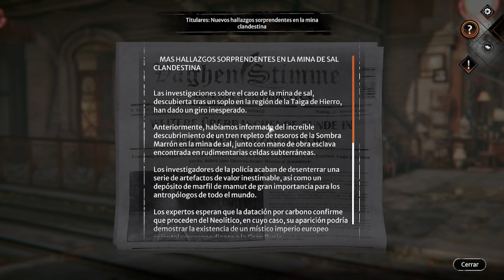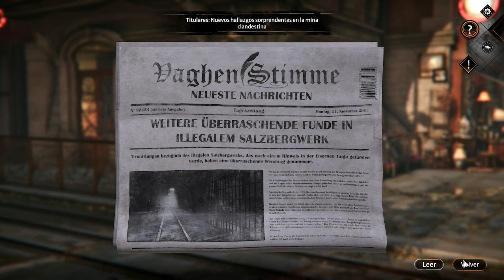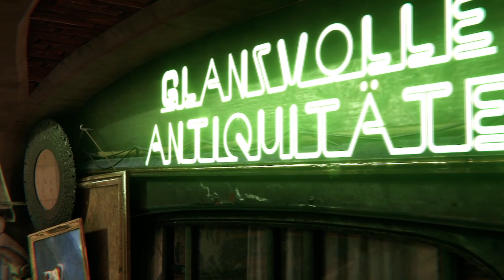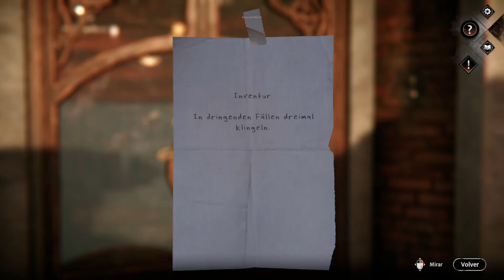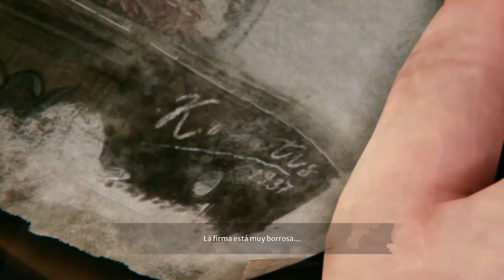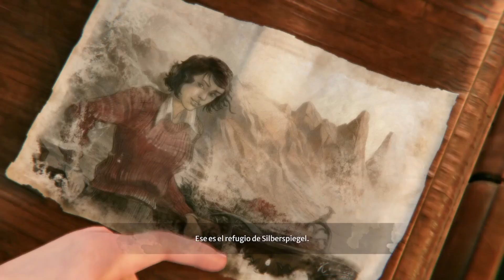Syberia 4 The World Before PC - [Capitulo 4 - La Tienda de Muller]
Descripción:

En esta ocasión Kate Walker va averiguar mas en la tienda de Muller donde descubre un automata con forma de Erizo. El cual tenemos que descifrar para abrirlo y colocar el corazón de Oscar, quien nos ha acompañado durante toda esta Saga.